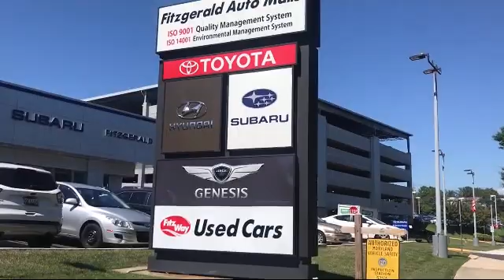2019 Kia Optima Gaithersburg Germantown Clarksburg Rockville Urbana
2019 Kia Optima Stock Number: DF38266 Vin:5XXGT4L3XKG338266.